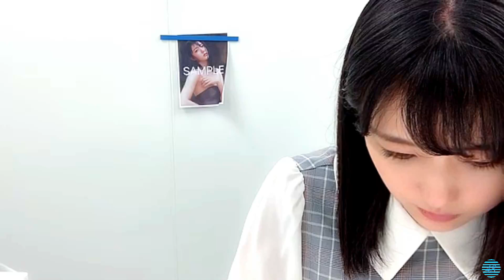2021/09/08 瀧野由美子 SHOWROOM【写真集イベント情報多数！】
2021年09月08日20時00分 (色彩・音量調整)
※写真集イベントの新情報が盛り沢山な配信でした